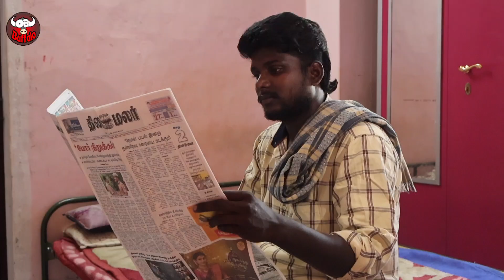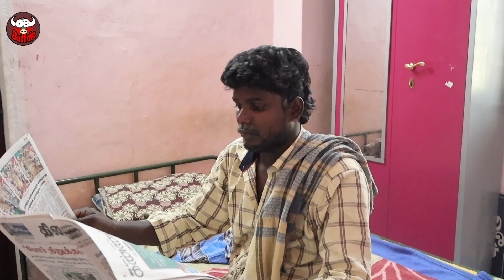Bloopers 1😅|Buffalomaadu |Thunbangal |comedy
Shooting spots thunbangal 🤣